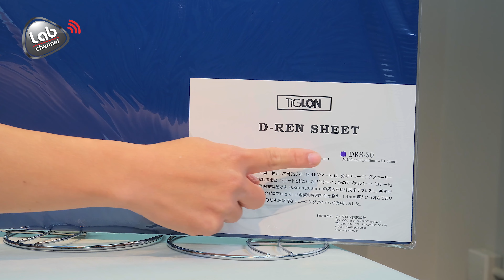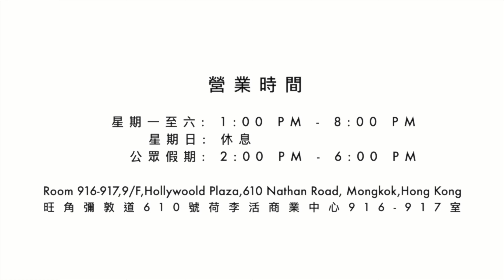【日本金工技術】TiGLON D-REN薄型墊片｜詳細開箱介紹 ｜CC繁中/簡中字幕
發輝音響墊板的威力! 日本TiGLON D-REN Sheet 登場!

TiGLON 繼D-REN Pro 之後, 廠方集合了D-REN Pro 原有的設計及技術應用在化震板上, 在本年中隆重推出 D-REN Sheet 薄型墊板. D-REN Sheet 分別由兩片厚度為0.6及0.8 mm的合金板經 TiGLON 自家開發的 "マグネティックゼロプロセス" 工序組合而成. 這個工序能夠提高合金的吸收震盪能力.

D-REN Sheet 的用途非常廣泛, 而且價錢非常經濟實惠, 其中有以下主要用途:

1. 直接墊在器材下面吸收器材自身的震動. 提高細節和微動態.
2. 直接墊在座地喇叭或喇叭腳架的下方可以防止因為地氈面, 石磚或者木質地板造成表面不平坦等問題.
3. 直接墊在用家本身用開的化震板(例如: TiGLON TMB-20E, 50E, 300B …或其他品牌 )下方, 可以大大發揮本身化震板的最佳效能.
4. 直接墊在書架喇叭和枱面之間, 可以讓原本細小的書架喇叭頓時擁有大型喇叭的包圍感, 和立體感. 功效非常神奇!

Chapters
0:00 今次為大家介紹日本TiGLON D-REN Sheet
0:27 D-REN Sheet應該點樣讀？
0:53 源自TiGLON D-REN PRO的獨有技術
1:14 日本工藝結合兩片合金板提升吸震力
1:52 三款不同尺寸
2:07 DRS-25 特別適合DAC 等細機使用
2:28 配合同廠TMB-DR20E / TBM300 更具效果
2:51 配合黑麻石放書架喇叭於地櫃有妙效

D-Ren Sheet有三種不同的尺寸, 可以配合不同器材使用:
DRS-25 220mm X 290mm X 1.4mm
DRS-40 445mm X 345mm X 1.4mm
DRS-50 490mm X 445mm X 1.4mm

Labkable 旺角陳列室
地址：旺角彌敦道610號荷李活商業中心916-917室
營業時間：星期一至六 1:00 PM - 8:00 PM，星期日休息 / 公眾假期 2:00 PM - 6:00 PM